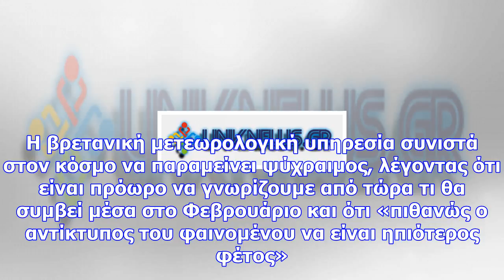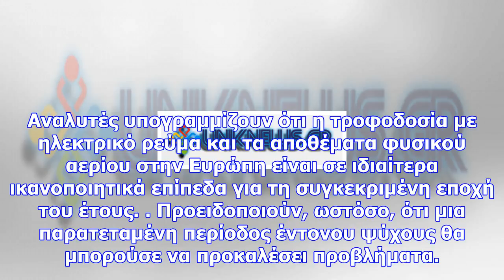Καιρός: το «κοριτσάκι» πλησιάζει και απειλεί να… θάψει στο χιόνι την ευρώπη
Προβλέπουν ότι ο φετινός χειμώνας θα είναι πάρα πολύ κρύος, εξαιτίας της «Λα Νίνια», του φυσικού φαι...